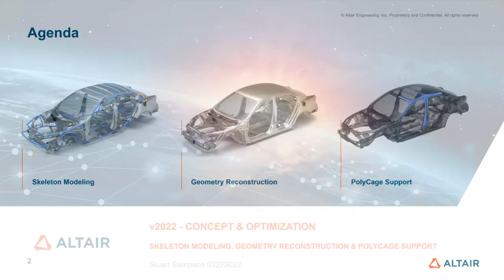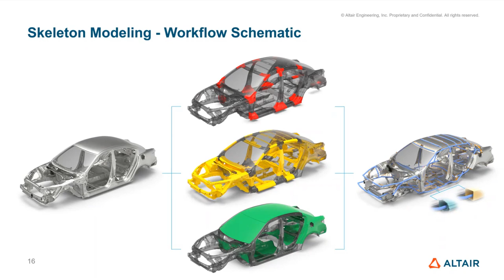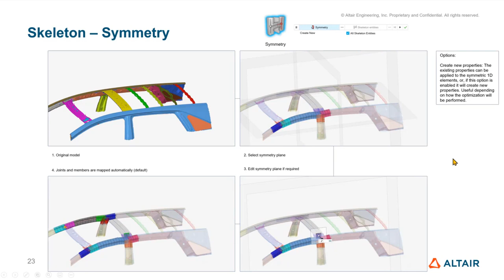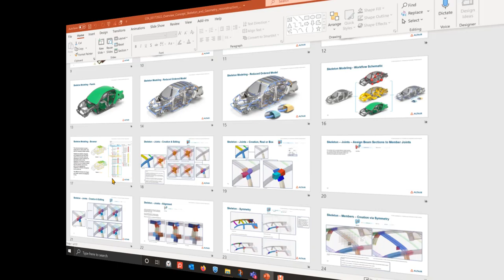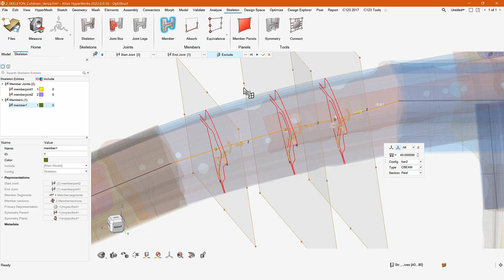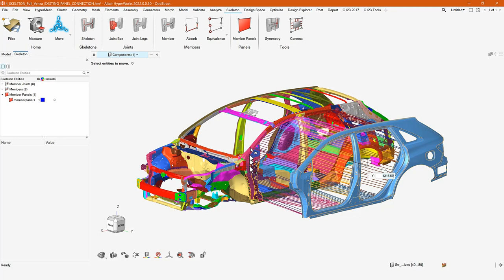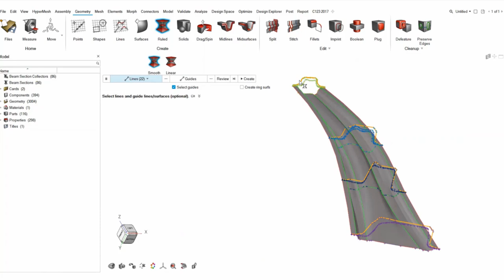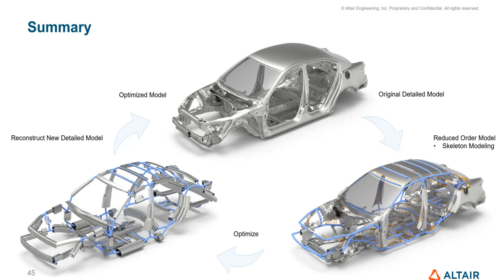HW2022.0 - Release Highlights: Concept Skeleton Modeling